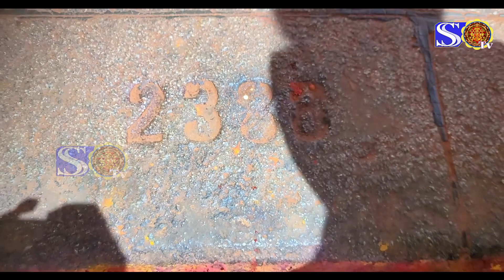srivari metlu Tirumala